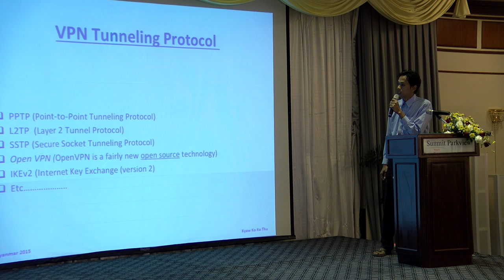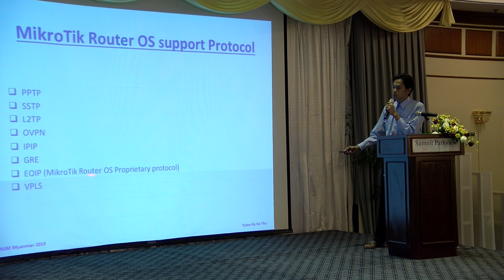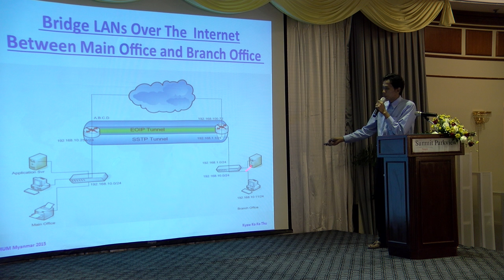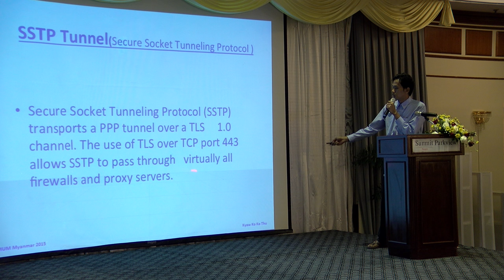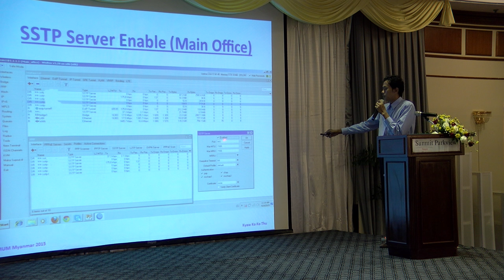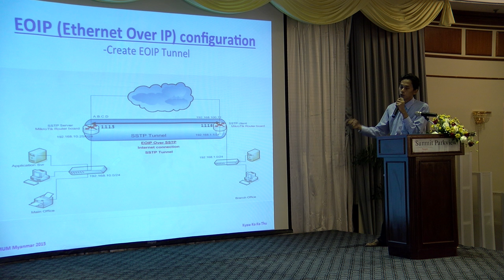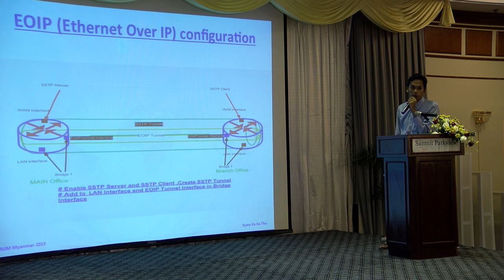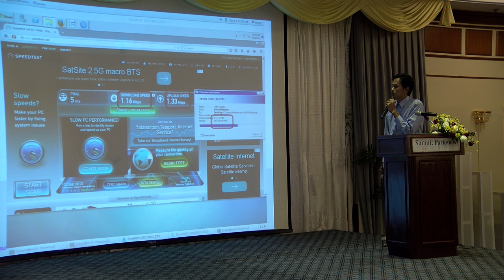Bridging two Private LAN with EOIP tunnel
Bridging two Private LAN with MikroTik EOIP tunnel by kyaw ko ko thu (Kyaw Ko Ko Thu @ Kyaw Ko Ko Oo, Myanmar)